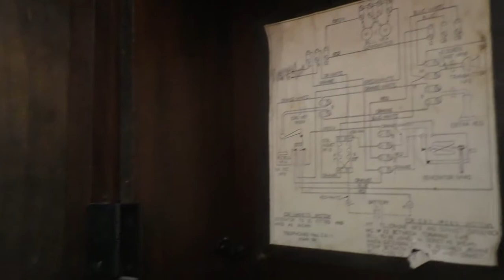Doc 2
Το τηλέφωνο
Διονυσία Κοπανά